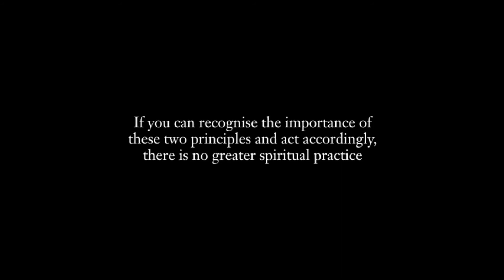Virtual Satsangh 44